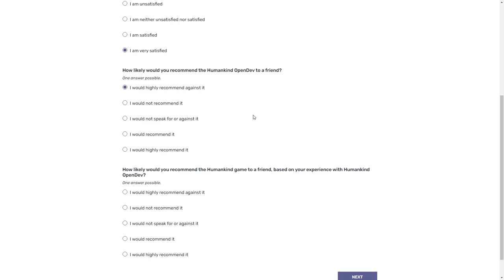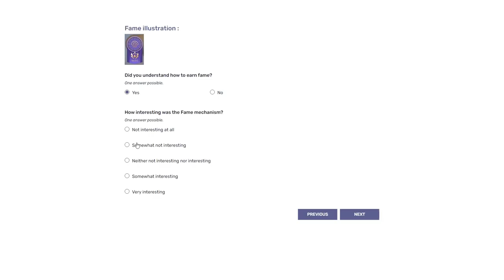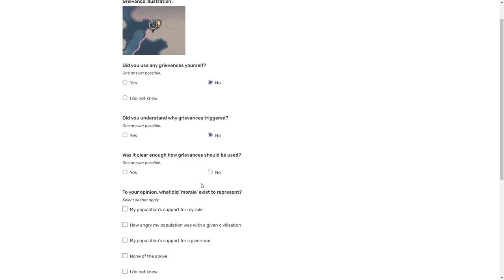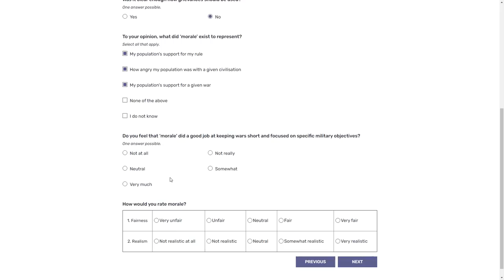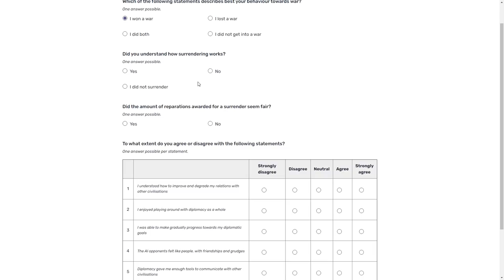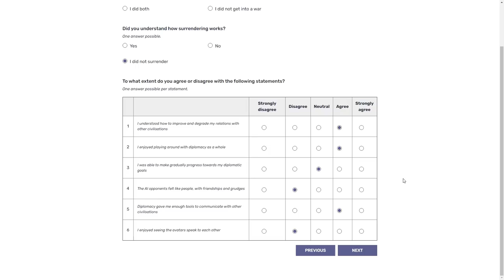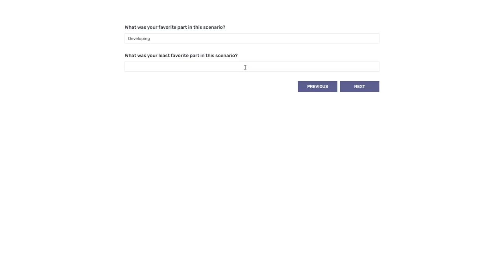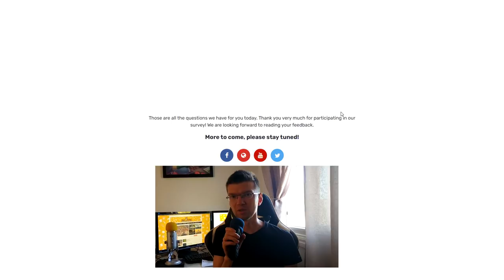Humankind. Серия №3. Предзаказ и ранний доступ на Google Stadia